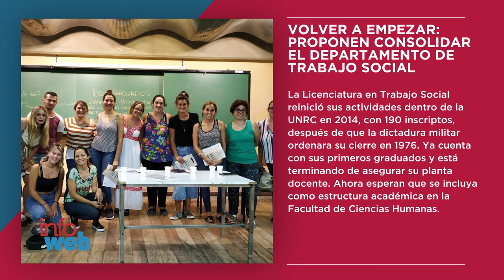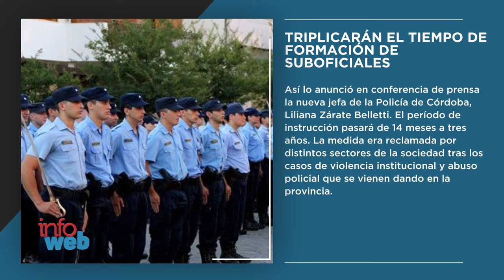INFOWEB - RESUMEN DEL 2 AL 8 DE NOVIEMBRE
En pocos minutos, te contamos noticias destacadas de la semana...
Facebook.com/uniriotv
Twitter.com/uniriotv